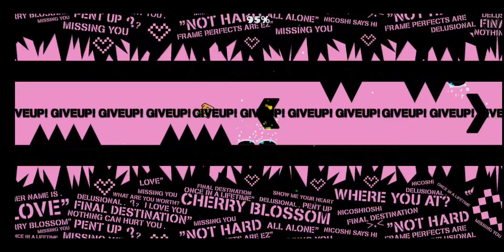Final Destination [SHOWCASE]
waos